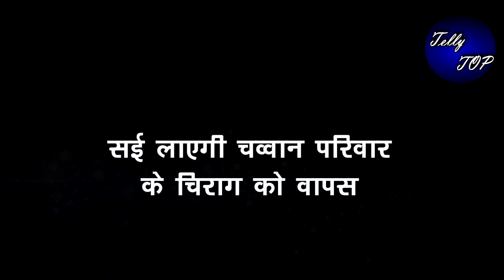GHKKPM || सई लाएगी चवान परिवार के चिराग को वापस, देगी घरवालो को खुशियां